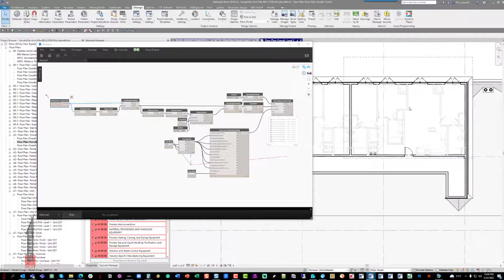Prlx Team- Workflow (short)- Override Graphics in Unit Groups